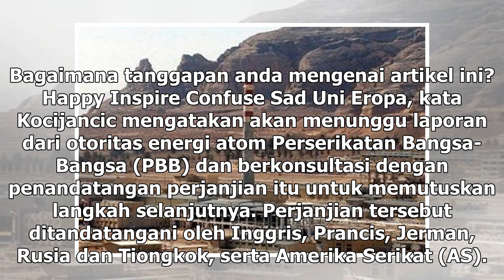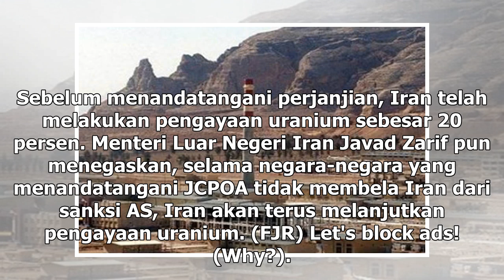Suara Media | Uni Eropa Desak Iran Hentikan Pengayaan Nuklir